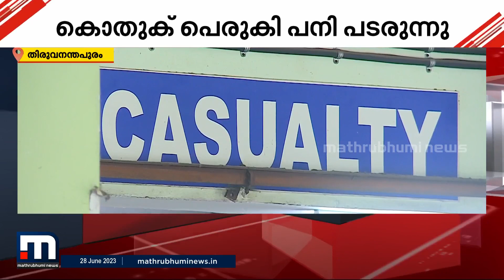നഗരശുചീകരണത്തിന് പാളിപോയ പ്ലാനുകൾ മാത്രം; പനിക്കിടക്കയിലേക്ക് പോകാനാണ് മലയാളികളുടെ വിധി | Waste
നഗരശുചീകരണത്തിന് പാളിപോയ പ്ലാനുകൾ മാത്രം; പനിക്കിടക്കയിലേക്ക് പോകാനാണ് മലയാളികളുടെ വിധി | Waste Management | Cleaning | Viral Fever |

Happy viewing!